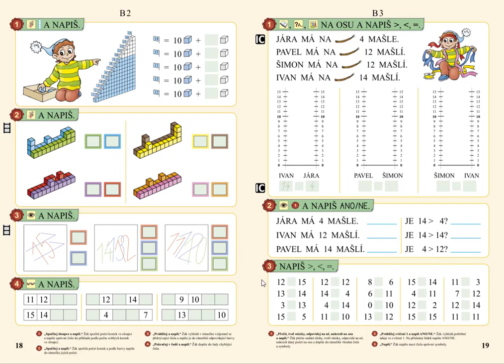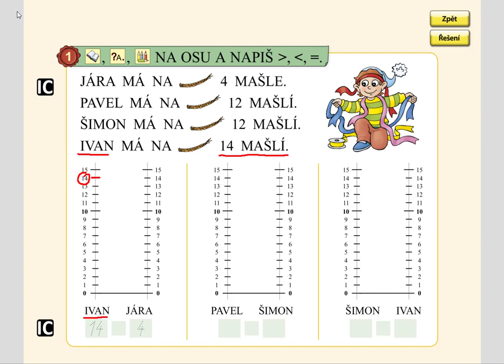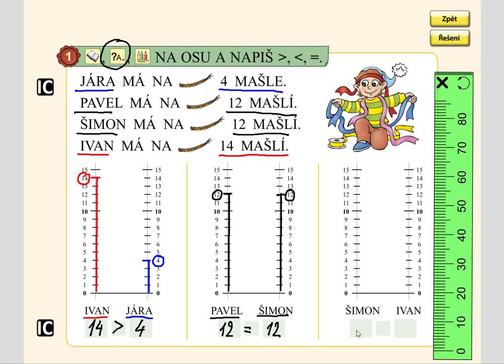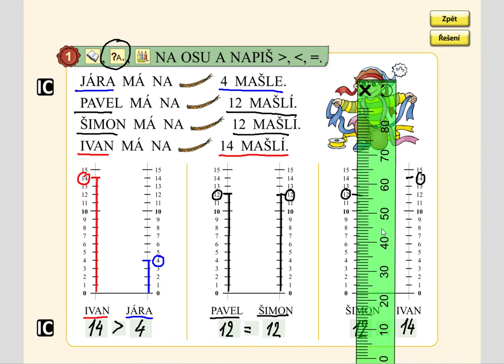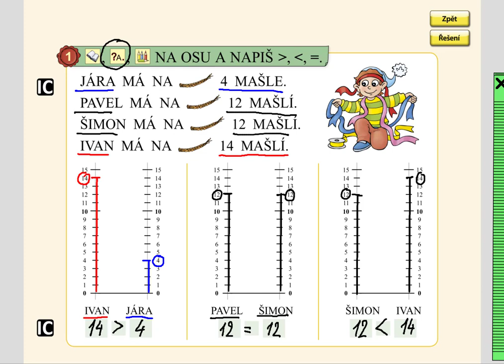Porovnávání (0 -15), MATÝSKOVA MATEMATIKA 3. DÍL - POČÍTÁME DO DVACETI, str. 19, cv.1